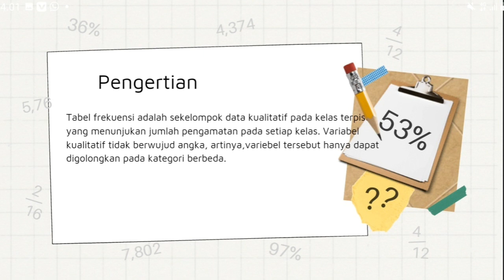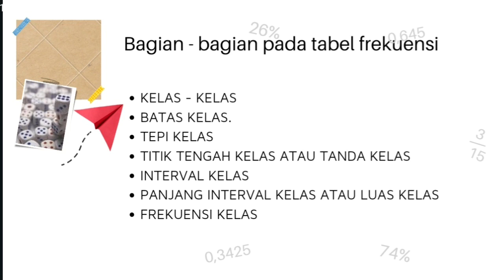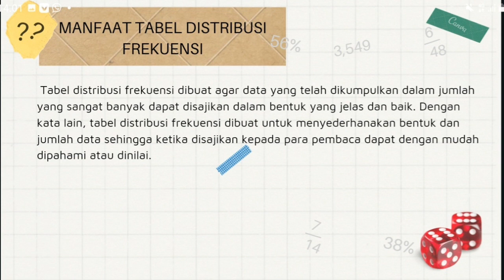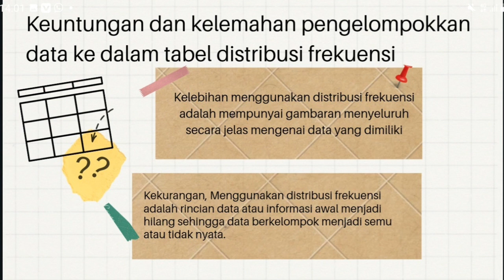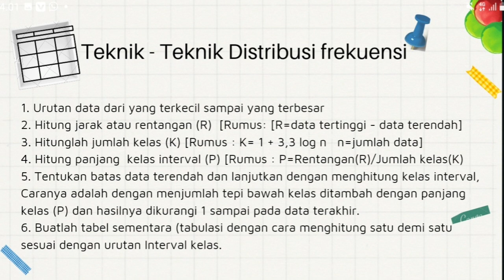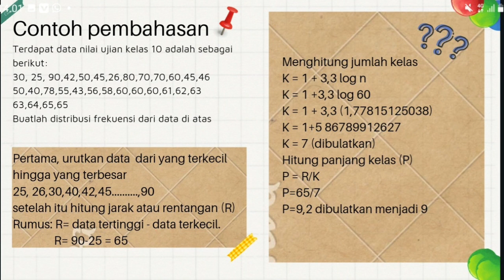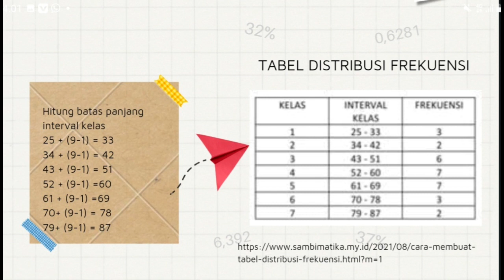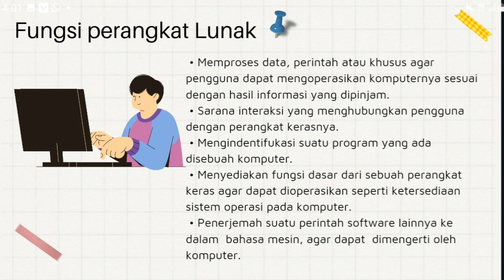Cara Menggunakan Tabel Frekuensi Dan Contoh Perangkat Lunak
"Mempermudah dalam mendistribusikan data dan perbandingan data dan sebagai cara untuk meringkas data yang digunakan dalam penelitian atau berbagai kebutuhan lainnya. Data yang jumlahnya banyak akan lebih bisa dimengerti apabila diubah dalam bentuk tabel. Tujuannya membantu menjelaskan atau berbagi ilmu. Manfaatnya  distribusi frekuensi  dibuat untuk menyederhanakan bentuk dan jumlah data sehingga ketika disajikan kepada para pembaca dapat dengan mudah dipahami atau dinilai.